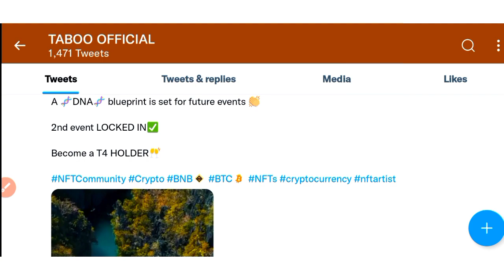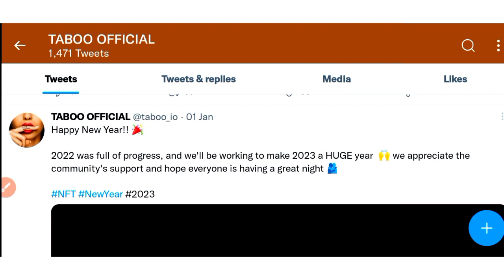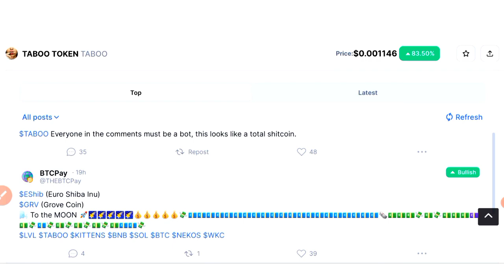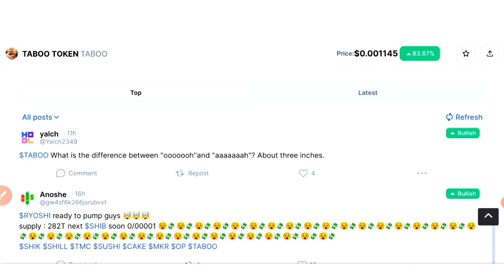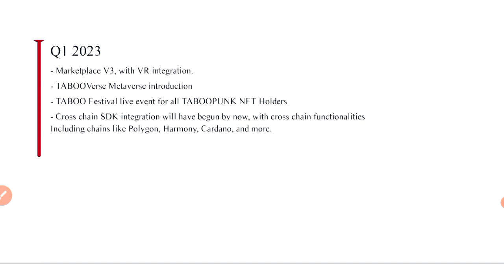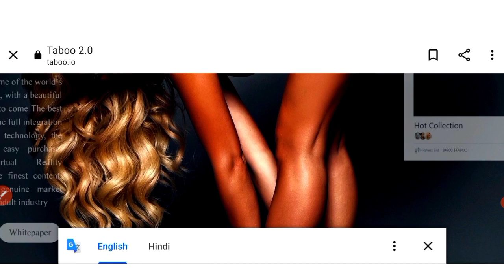300% 🔥 Taboo Token news today I Trend No1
Taboo token news today
Taboo token news
Taboo token coin news today
Taboo

All Queries Solved here👇

GST Scam
Latest Coin
crypto
cryptocurrency news
crypto news
crypto update
crypto market